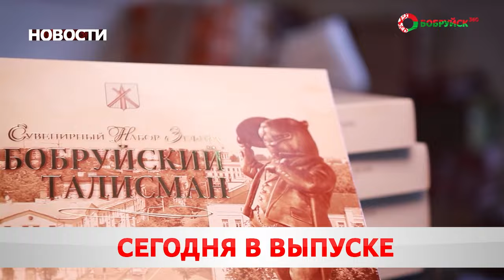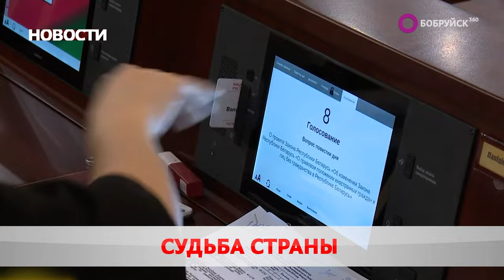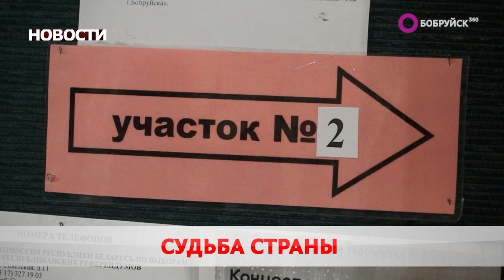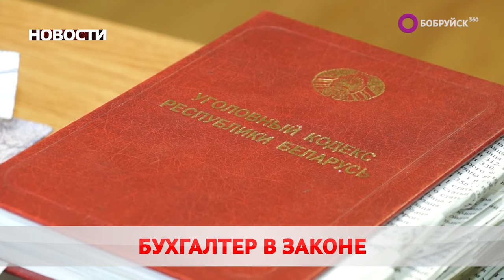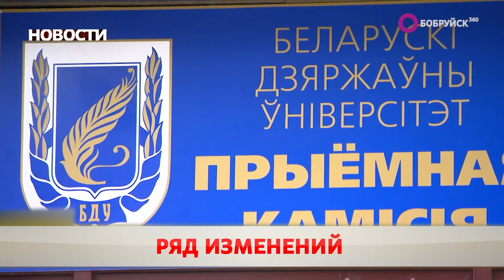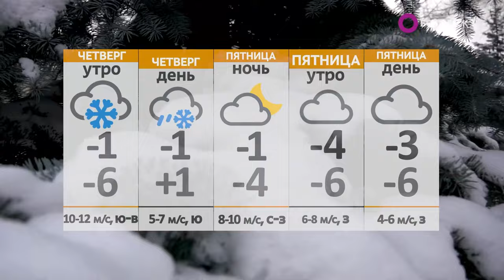Новости 17 01 24